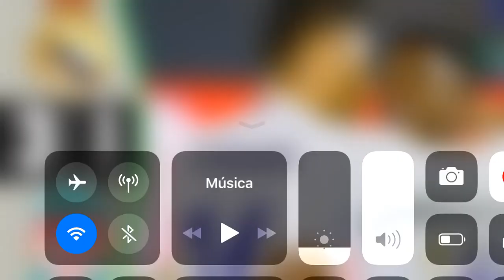ANÁLISIS REAL MADRID LIVERPOOL & MANCHESTER CITY DORTMUND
Te traigo el mejor análisis post partido de la UEFA Champions League no olvides suscribirte y dejar un buen Like, Gracias por ver y no olvides compartir este video para que estés informado, si eres nuevo por qué no activas las notificaciones y dejas un buen comentario hasta la próxima.

Título: ANÁLISIS REAL MADRID LIVERPOOL & MANCHESTER CITY DORTMUND